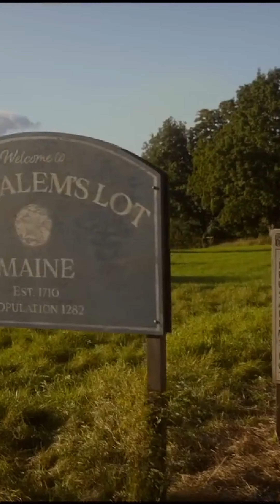Salem's Lot (2024) | Movie Review | Max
Based on Stephen King's terrifying novel, the new Max Original film SalemsLot.

An author returns to his hometown of Jerusalem's Lot in search of inspiration for his next book, only to discover that the townspeople are being attacked by a bloodthirsty vampire.

Director: Gary Dauberman
Writers: Stephen King Gary Dauberman
Stars: Lewis Pullman Makenzie Leigh Jordan Preston Carter